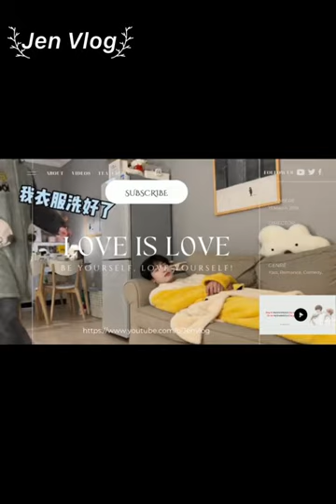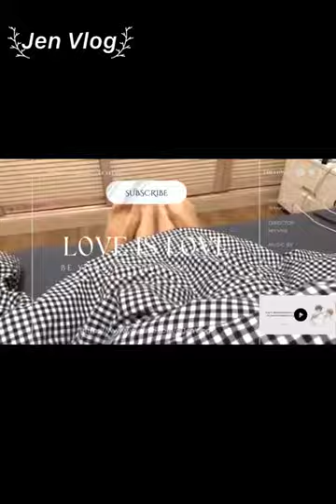[Engsub/BL] Late night topic: If you say that, they will think you're "weak"! | Chen Lv & Liu Cong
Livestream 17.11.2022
Chen Lv/ Trần Luật: @Clv陈律
Date of birth/ Sinh ngày: 25/09/1997
Hometown/Quê quán: Nanchang, Jiangxi Province/ Nam Xương, Giang Tây
Height/ Chiều cao: 1m75
Date of birth/ Sinh ngày: 27/09/2001
Height/ Chiều cao: 1m85
Hometown/ Quê quán: Guangzhou, Guangdong Province/ Quảng Châu, Quảng Đông

Jen Vlog